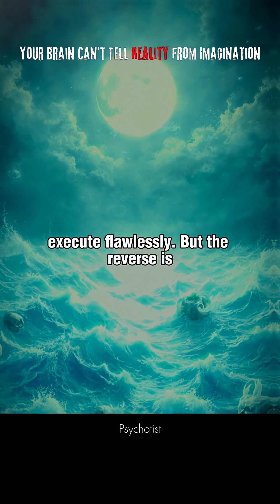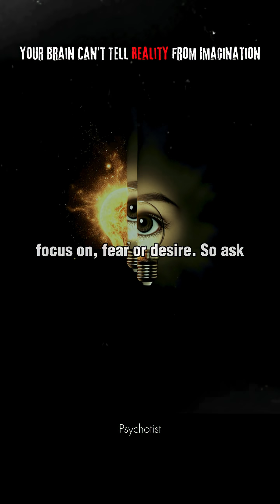Your Brain Can’t Tell Reality from Imagination – This Changes Everything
Your brain can’t tell reality from imagination—and that changes everything. Science proves it. Philosophy confirms it. Now, use it to rewire your mind. Watch this.